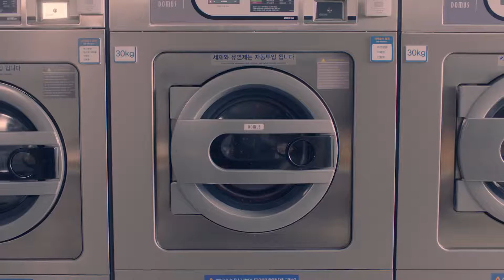[K-ENT TV] Urban Zakapa(어반자카파) _ When we were two(그때의 나, 그때의 우리)